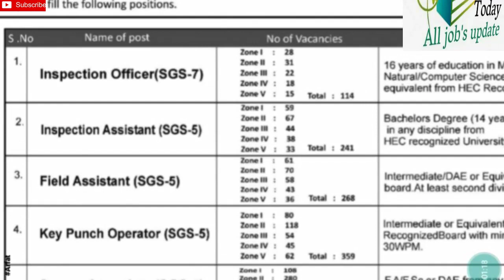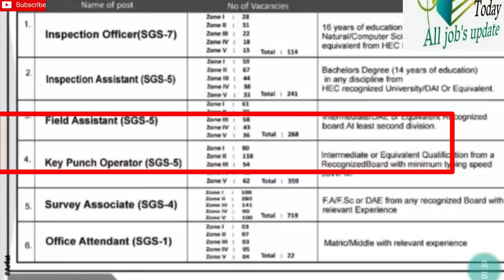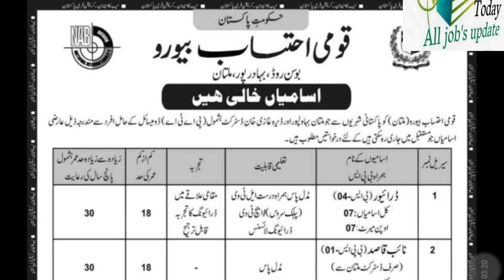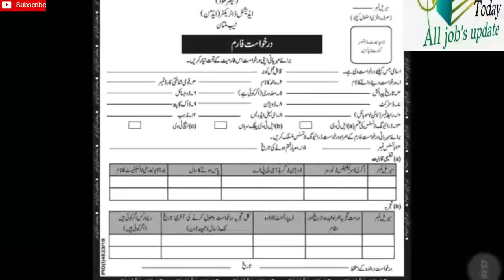jobs in all pakistan ||2000 plus jobs announced Today jobs update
ملک بھر کے مختلف ڈپارٹمنٹس میں ہزاروں نوکریوں کا اعلان ہو گیا ہے جس پر ملک بھر سے تمام امیدوار اپلاہی کر سکتے ہیں
اپلاہی کرنے کے لیے آپ لوگوں کی عمر اٹھارہ سے بیس سال ہونا لازمی ہے
مزید معلومات اور اپ ڈیٹ کے لیے چینل کو سسکراہب کریں